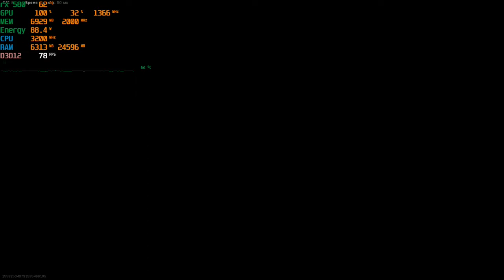Call of Duty / Warzone /Test fps AMD RYZEN 5 2600x + RX 580 8gb / Low Settings1080p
AMD RYZEN 5 2600x + RX 580 8gb
Monitor 60hz
16RAMDDR4
MotherboardA320M
120SSd
HDD1terabyte